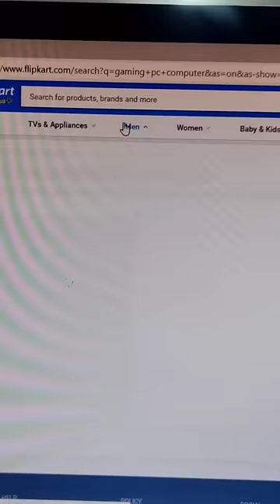₹1 mein gaming PC kharido 😂